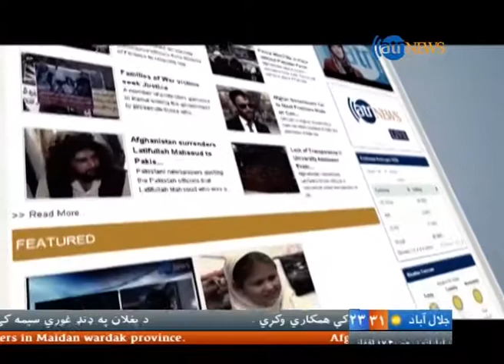Ariana News 6Pm 30 August 2015 Pashto